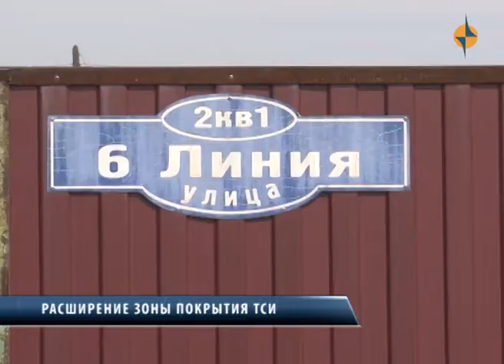Расширение зоны покрытие ТСИ